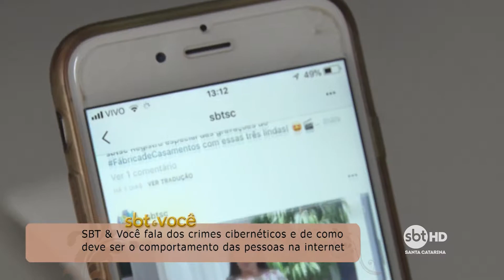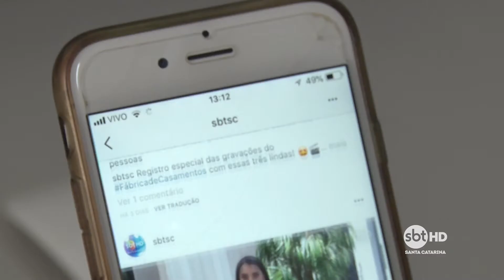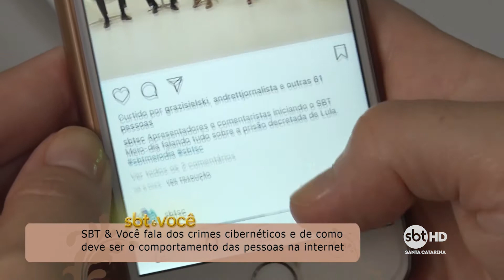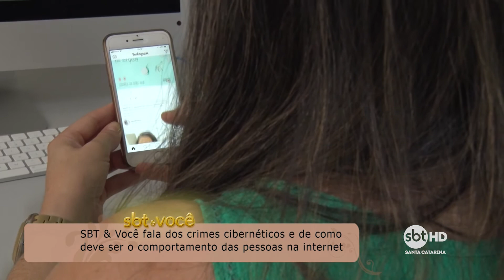Especialistas falam sobre crimes cibernéticos